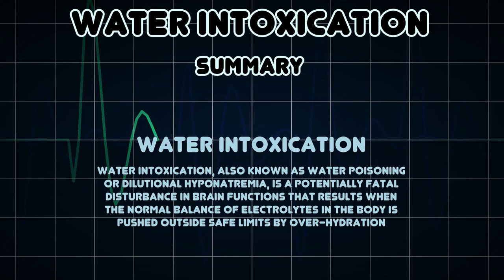Water intoxication (Medical Condition)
Symptoms, risk factors and treatments of Water intoxication (Medical Condition)

Water intoxication, also known as water poisoning or dilutional hyponatremia, is a potentially fatal disturbance in brain functions that results when the normal balance of electrolytes in the body is pushed outside safe limits by over-hydration